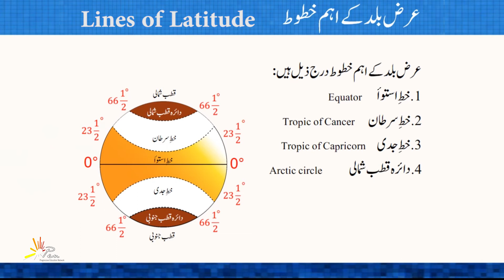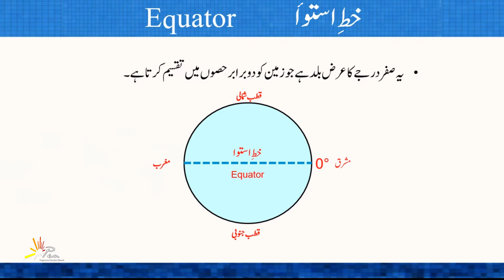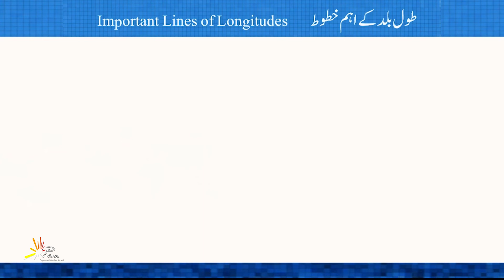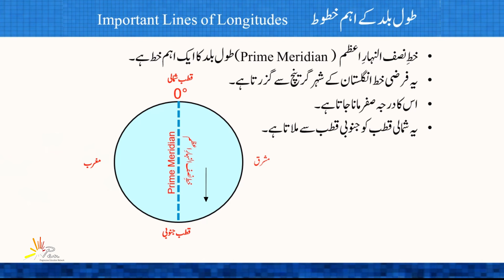Latitude and Longitude | Social Studies Grade 5 | PEN Academy